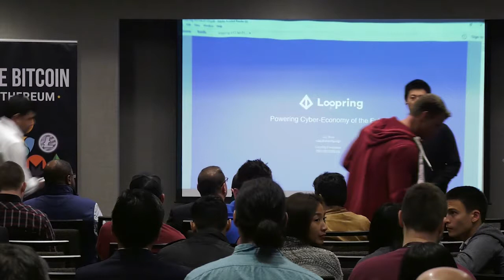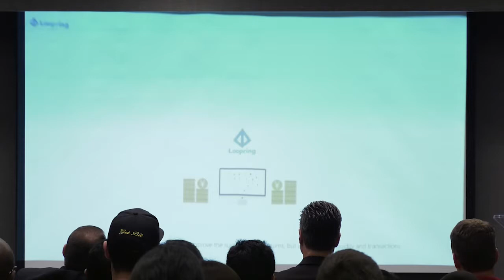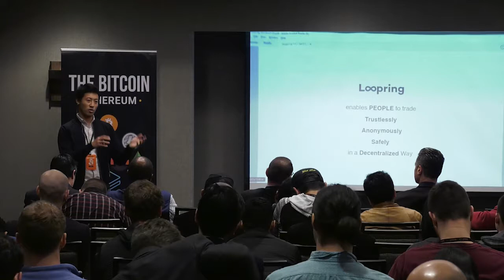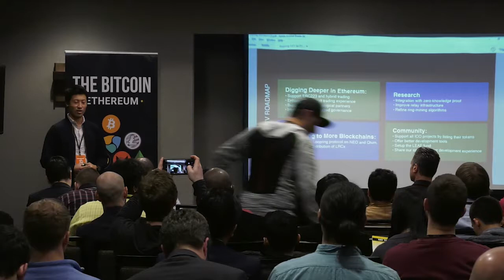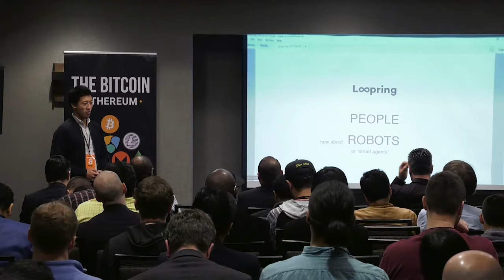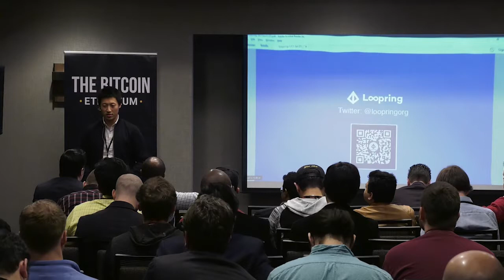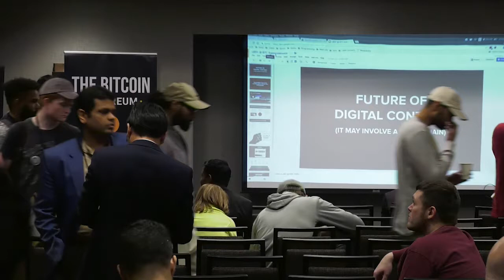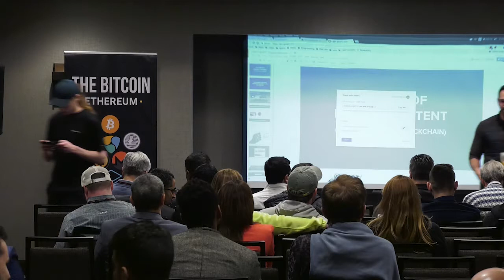Jay Zhou (Loopring Protocol)